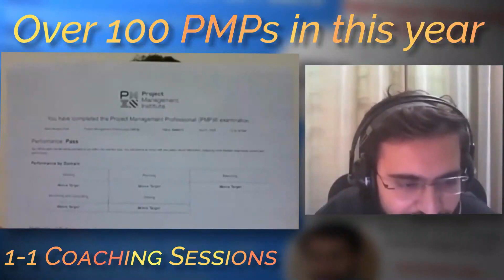Koran Campbell cleared PMP in his first attempt | How to clear PMP Exam in 1st Attempt |PMP 2021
Koran Campbell cleared PMP in his first attempt. He cleared it in style. He started his journey in 2015 with 5th edition. He finally did it. He shared his lesson. This interview can be very important for your PMP Exam. Watch this and learn lessons from him.